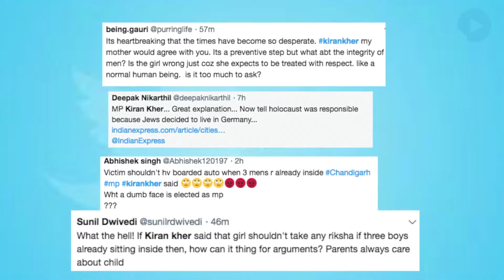Twitterati Slam Kirron Kher For Rape Victim Shaming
BJP MP from Chandigarh Kirron Kher invited backlash when she said that the Chandigarh gangrape victim should have applied common sense and not boarded the vehicle as three men were already sitting inside it. Twitterati fumed over her remarks and vented their ire at the parliamentarian for her insensitive and victim-shaming remark.